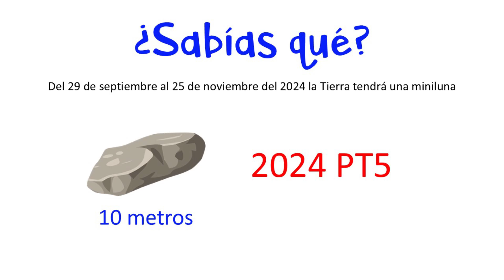😱 ¿Sabías qué?❓ La Tierra tendrá 2 Lunas 😲 [Fácil y Rápido]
GeografiAndo te enseña y explica paso a paso sobre Geografía de forma rápida y sencilla.

- Materiales. -

Créditos de imágenes y video de Ío con erupción - NASA

Música.